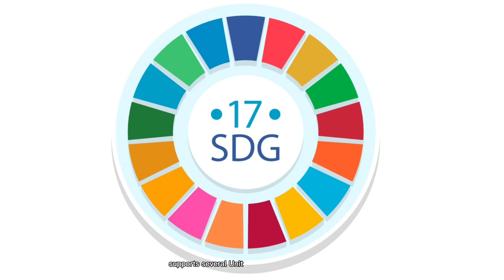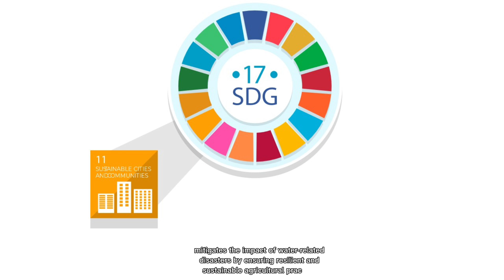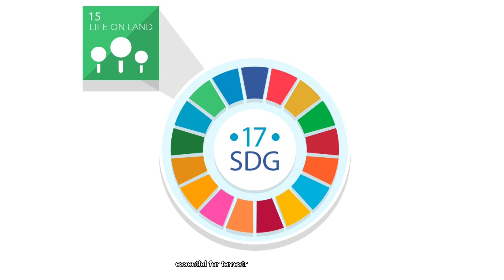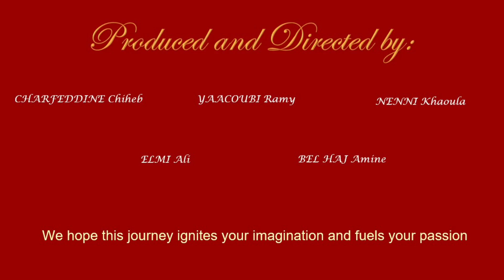AGRITECH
This project involves designing and implementing a programmed water reservoir system using the ESP32 board to address inefficiencies and waste in water management.
By utilizing level sensors, solenoid valves, an OLED display, and a web interface for remote monitoring and control, we aim to improve real-time water level management.
This advanced system enhances water efficiency, reliability, and ease of use, thereby contributing to sustainable water management practices and supporting the Sustainable Development Goals.